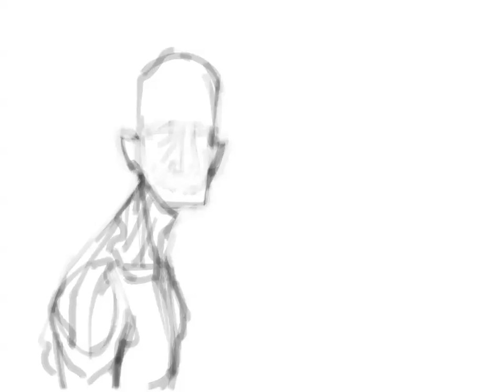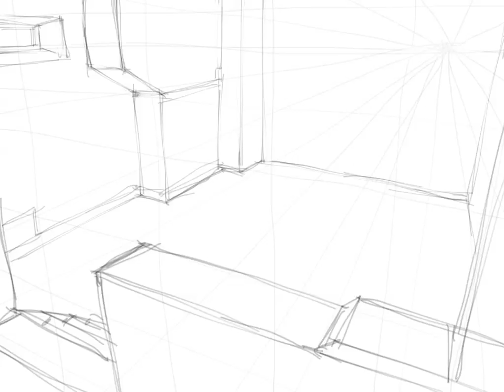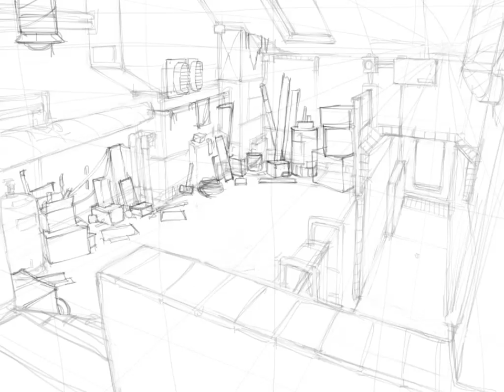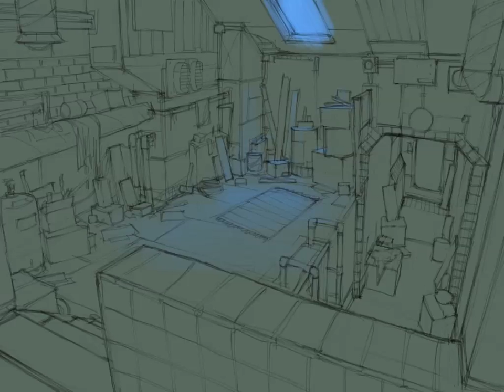red basement 01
painted on iPad with Brushes by Nikolai Lockertsen